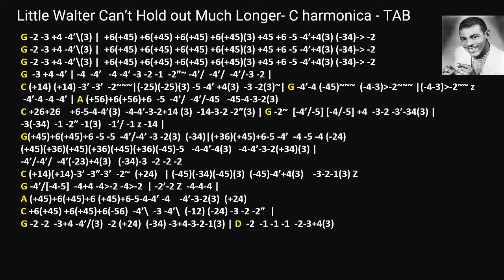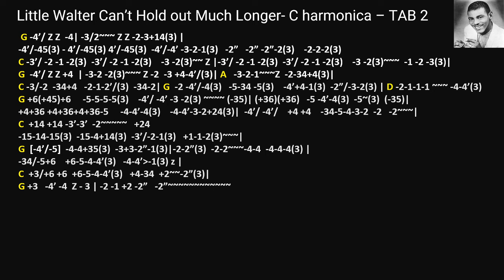practice: Little Walter Can’t Hold out Much Longer- C harmonica - TAB with backing track